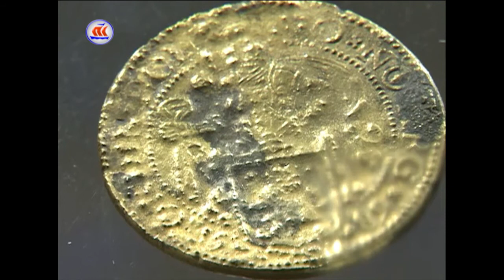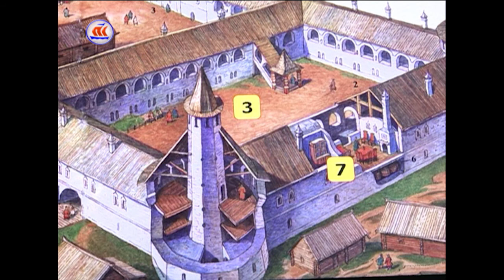18.04.2017 Сегодня в регионе 12:00